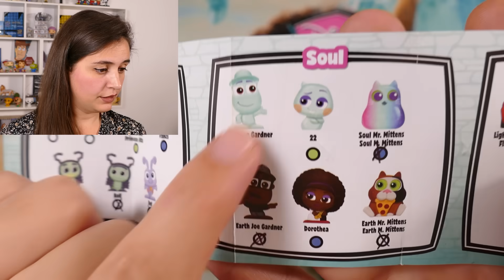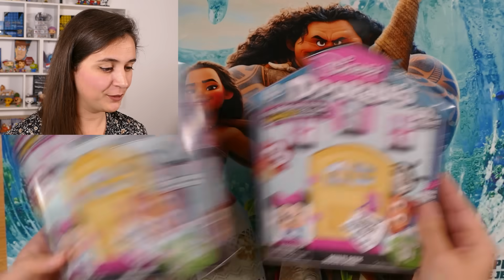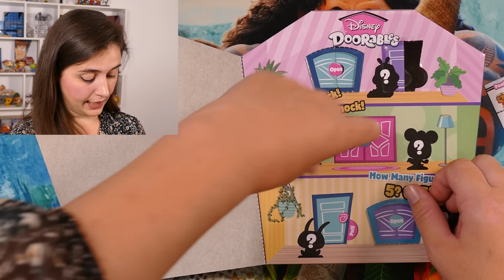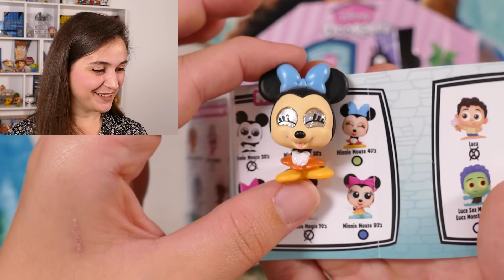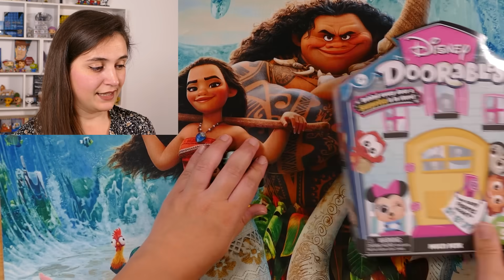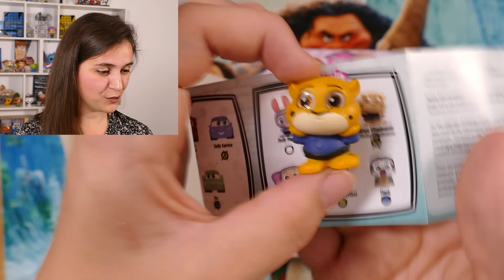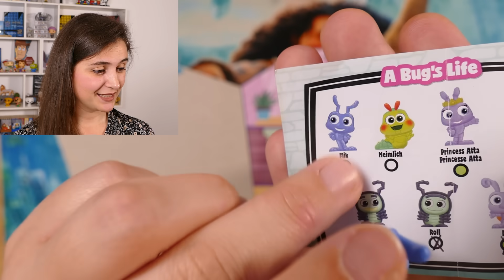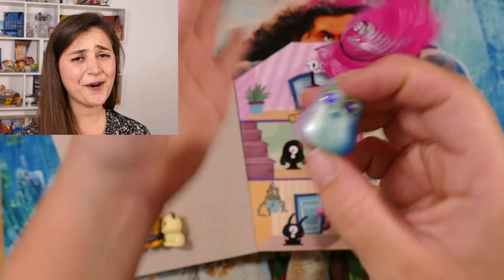BEAUCOUP DE CHANCE SUR CETTE OUVERTURE DOORABLES SÉRIE 9 !!!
Ouverture de 2 boosters Multi Peek Dooorables série 9 pour compléter la collection de ces petites figurines Disney adorables !

჻ Me retrouver

Bisous ! ♥

Ptikouik